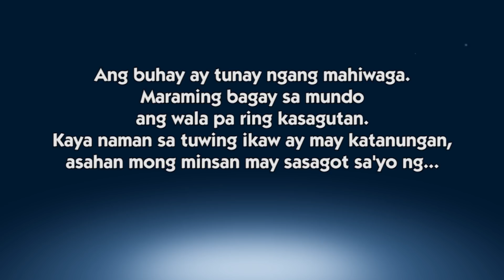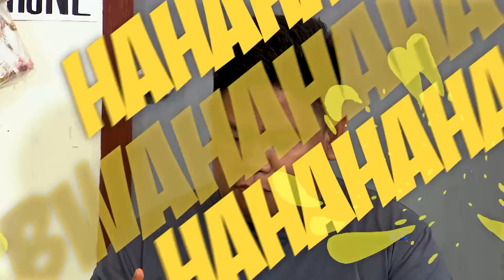Bakit mayroong 'love at first sight'? | Episode 46 | Sagot Ka Ni Kuya Jobert